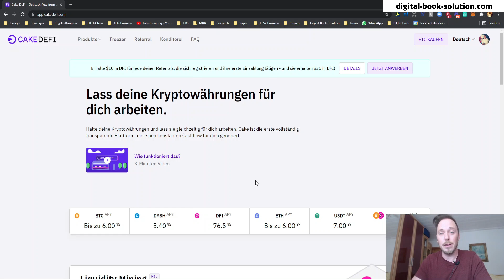Wann bekomme ich wirklich 2x mit dem Cake Defi Freezer?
Jetzt BONUS in Defi Tokens sichern und direkt STAKEN!

Bis zu 15 % auf Stablecoins bei Swissborg
Anmeldebonus 1-100 Dollar in CHSB bei 50 Dollar Einzahlung:

Du willst dein eigenes KDP Business aufbauen?  Für alle die gerade jetzt starten wollen habe ich jetzt etwas für euch:

Nomad Publishing Partner:
Du willst dein profitables KDP Business starten?
Reden wir darüber in einem Kostenlosen Erstgespräch.
Kontaktiere mich auf Facebook oder Instagram.

💥 Facebook Community:
Tritt jetzt der KDP-Heros Facebook Community bei und erhalte bereits nach wenigen Minuten Antworten auf deine Fragen!

Trete der Telegram Gruppe bei um dich mit der Community in unseren Voicechat Seasons auszutauschen: